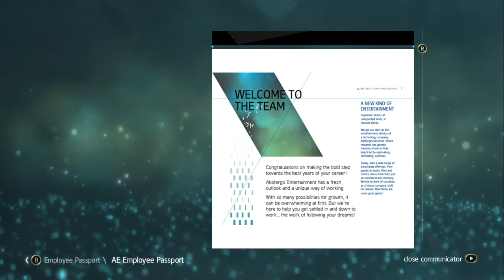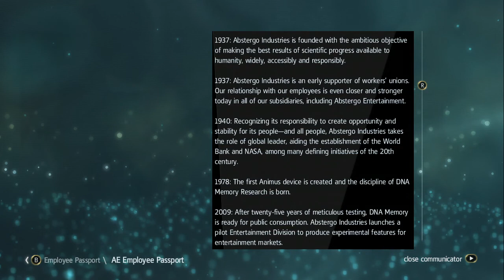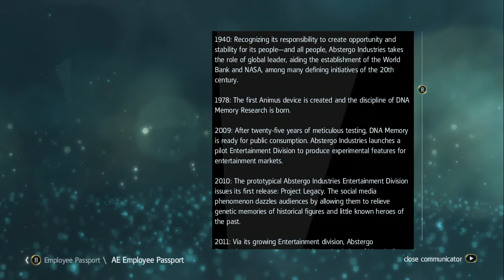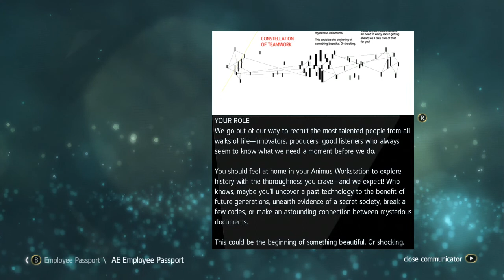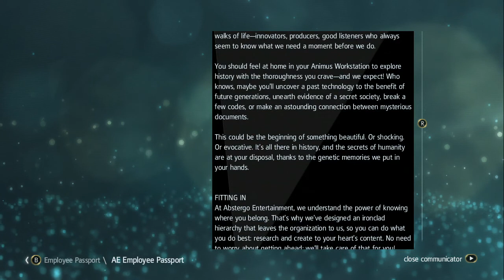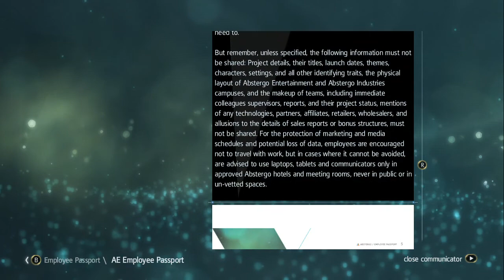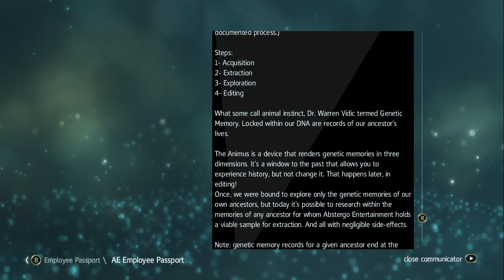Let's Play Assassin's Creed IV Black Flag Part 2 - WORKING FOR ABSTERGO? THIS GAME JUST GOT WEIRD!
It is 1715. Pirates rule the Caribbean and have established a lawless pirate republic. Among these outlaws is a fearsome young captain named Edward Kenway. His exploits earn the respect of pirate legends like Blackbeard, but draw him into an ancient war that may destroy everything the pirates have built.

A BRASH REBEL ASSASSIN
Become Edward Kenway, a charismatic yet brutal pirate captain, trained by Assassins. Edward can effortlessly switch between the Hidden Blade of the Assassin's Order and all new weaponry including four flintlock pistols and dual cutlass swords.

EXPLORE AN OPEN WORLD FILLED WITH OPPORTUNITIES
Discover the most diverse Assassin's Creed world ever created. From Kingston to Nassau, explore 50 unique locations where you can live the life of a pirate including:

Loot underwater shipwrecks
Assassinate enemies in blossoming cities
Hunt for rare animals in untamed jungles
Search for treasure in lost ruins
Escape to hidden coves

BECOME THE MOST FEARED PIRATE IN THE CARIBBEAN
Command your ship, the Jackdaw, and strike fear in all who see her. Plunder and pillage to upgrade the Jackdaw with ammunition and equipment needed to fight off enemy ships. The ship's improvements are critical to Edward's progression through the game. Attack and seamlessly board massive galleons, recruit sailors to join your crew and embark on an epic and infamous adventure.

EXPERIENCE THE GRITTY REALITY BEHIND THE PIRATE FANTASY
Stand amongst legendary names such as Blackbeard and Benjamin Hornigold, as you establish a lawless Republic in the Bahamas and relive the truly explosive events that defined the Golden Age of Pirates.

MULTIPLAYER EXPERIENCE
Play with your friends in the ruthless and critically acclaimed multiplayer experience. Choose from an eclectic cast of characters from the Golden Age of Pirates and fight to the death in exotic locations.